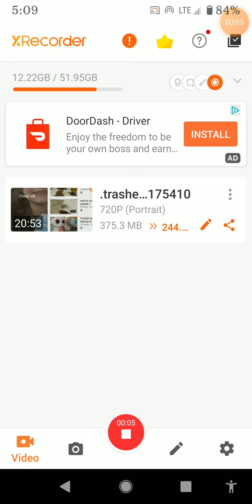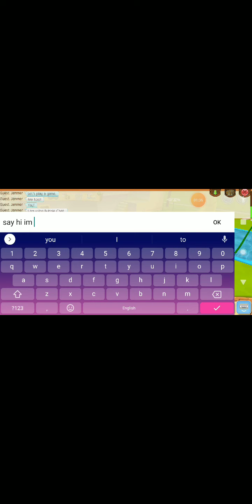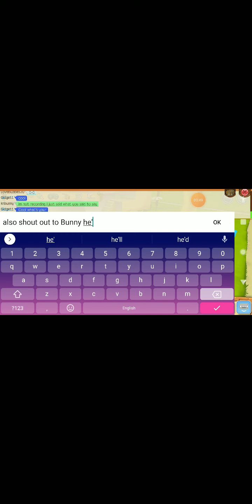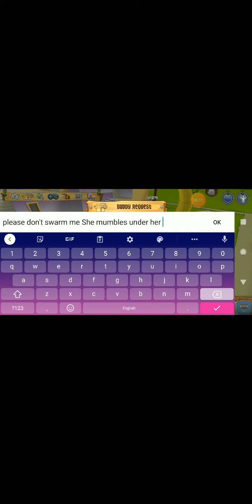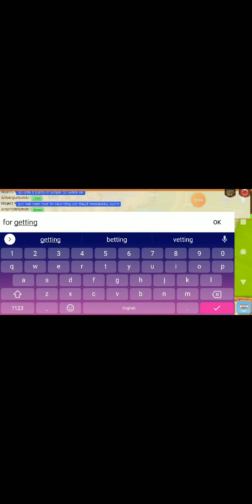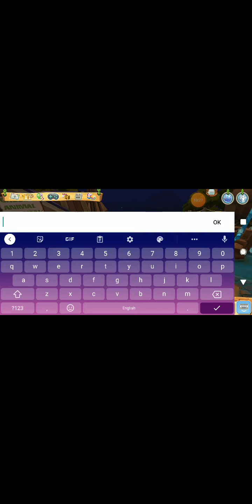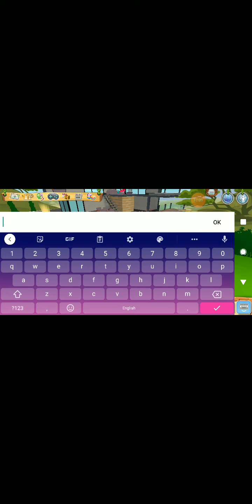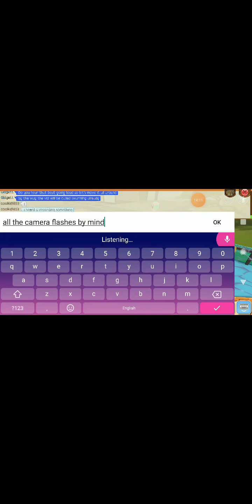swarming already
The titles of it all I get swarmed by random people